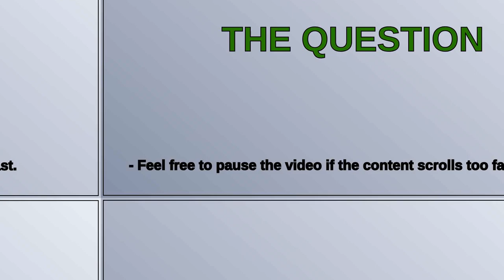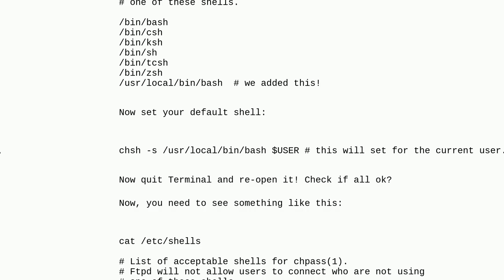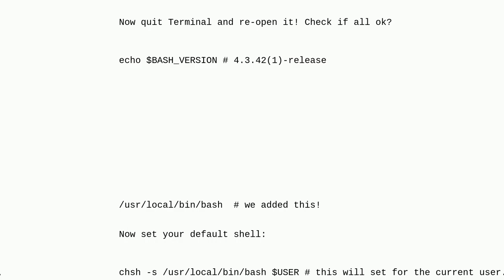Apple: How to use bash as default shell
How to use bash as default shell

A special thanks goes out to the community

  macos homebrew bash